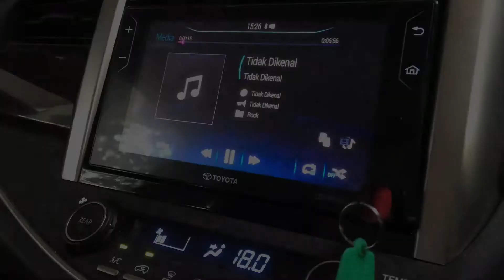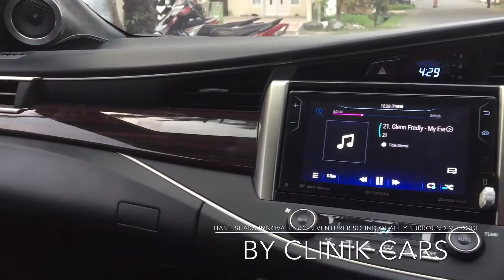ClinikCars|Audio Innova Reborn Dengan Sistem Surround Cocok Sangat Cocok Untuk Keluarga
Niee Baru Mobil Babe-Babe 🤪 Sound Quality Innova Venturer Project...
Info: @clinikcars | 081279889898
Owner: Mr.Dodi
!!!USE YOUR BEST HEADSET!!!
Bisa Cicilan 0% Selama 12 Bulan
Spesifikasi:
- Front Speaker 3Way Vox Research Fonalivo Series
- Rear Speaker 2Way Trans Audio X-Strom Series
-Processor Venom VPR 2 MKII
-Amplifier 4Ch Impulse i80 SE Series
-Amplifier 4Ch Cello CA30
-Amplifier Monoblock Trans Audio XT-650 XStrom Series
-2 Subwoofer Crescendo Etude 2.10
- Pillar A 3Way Pods Custom & Box Custom By Clinik Car’s